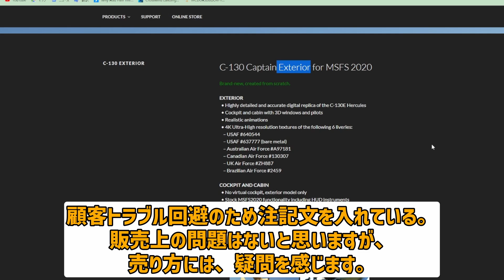Captain sim C-130 レビュー (おすすめできません)【MSFS 2020 :PC】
のアドオン「captain sim C-130 Captain Exterior」のレビュー動画です。

▶Captain sim C-130 Captain Exterior アドオン配布ページ

▶チャプター
00:00 挨拶
00:45 外観
01:33 内装
02:51 重要なポイント
03:47 離陸
04:36 機体の反応
05:08 着陸
05:39 評価と終わりに

スキャット後藤 / Audiostock
・ニュース、天気予報、企業VP
堀田ゆき / Audiostock
・【劇伴】発覚したシーンに_サスペンス
RYOpianoforte / Audiostock
・家族や朝休日表現にアコースティックギター
poco poco music / Audiostock
・ニュース、夜のひととき